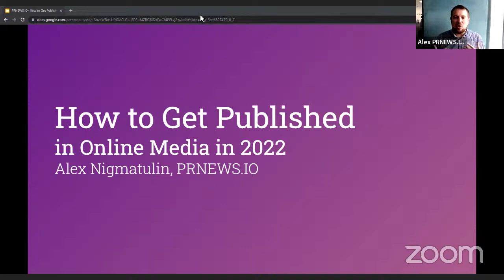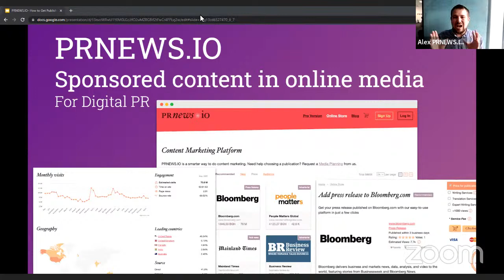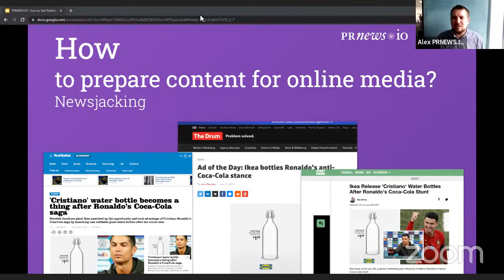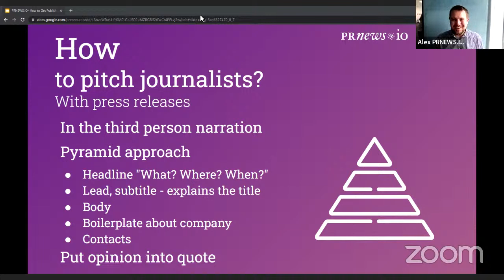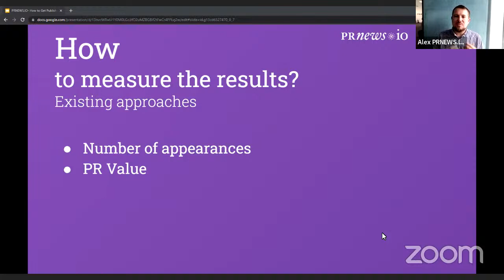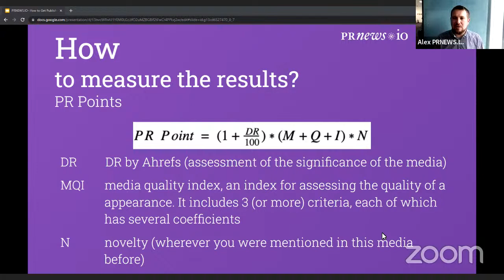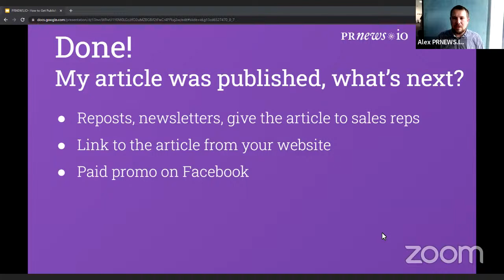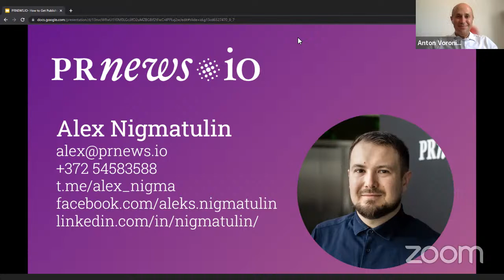How to Get Published in Online Media in 2022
The session is led by  Alex Nigmatulin, CMO at PRNEWS.IO.
In the webinar, you will get insights on how to:
✔️ Build an effective media list
✔️ Find content ideas
✔️ Analyze your content and create more from what works well
✔️ Pitch media
✔️ Measure the results

Watch the webinar to expand your knowledge in digital marketing and learn how to analyze and create content to attract more loyal readers.

If you want to gain digital marketing skills,  warm welcome to our online courses:
SEO, SMM, Digital Marketing, Google Analytics, Email Marketing, Google Ads, Facebook Marketing, Web Analytics, Chatbot Marketing, Web Analytics with SimilarWeb, Link building, and Content Marketing.

► Digital Marketing Strategy Bundle: 7 practical courses in 1!

►SEO - Strategy 2022. How to rank your website #1 in Google?

►Google Analytics, GA4, GTM. How to improve your marketing?

► Social Media Marketing Strategy 2022. Launch your SMM!

► Content Marketing 2022. Content that Sells!

► Email Marketing 2022. Increase sales with Email Marketing!